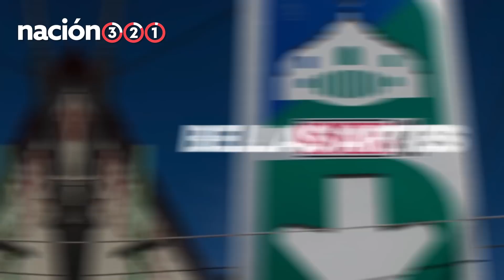Las 5 estaciones del Metro donde roban más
Conoce cuáles son las estaciones del Metro de la CDMX donde es más fácil que te pasen báscula 😓